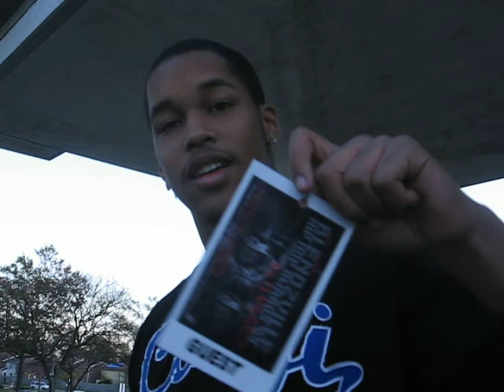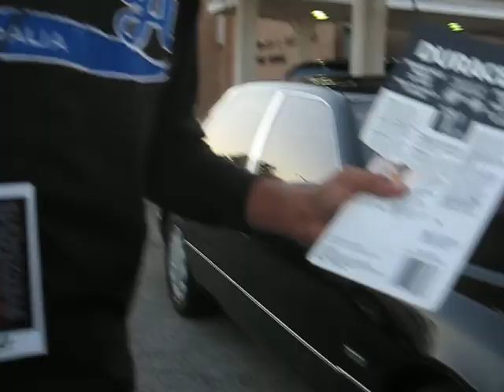M&M CAPRICE , WOODY WOODPECKER DONK , BUBBLE SUBURBAN /John's Restoration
Some of what we do .